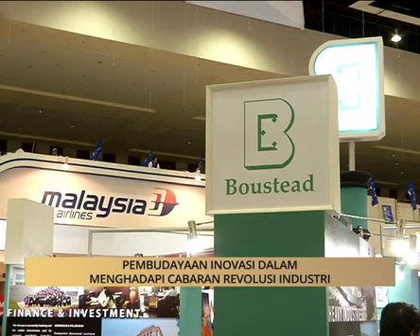AWANI State [KL & Putrajaya]: Pembudayaan inovasi dalam menhadapi cabaran Revolusi Industri